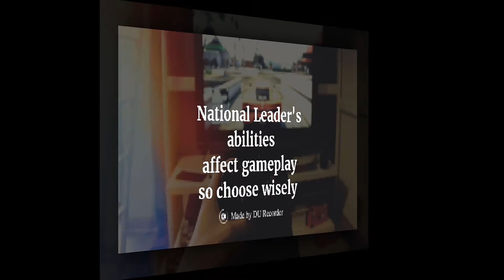National Leaders List(World Of Empires 2)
This a presentation for all 30 National Leaders present in World Or Empires 2 on Android

NOTE:Anton Bernolák(Slovak) and Casimir(Polish) have same abilities

NOTE:These content(characters) are for 1.23 version of game